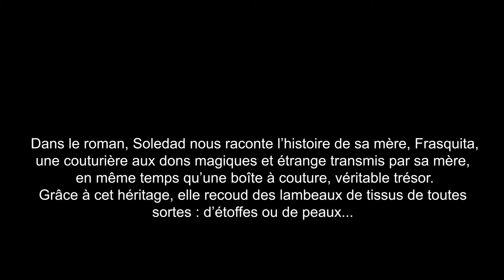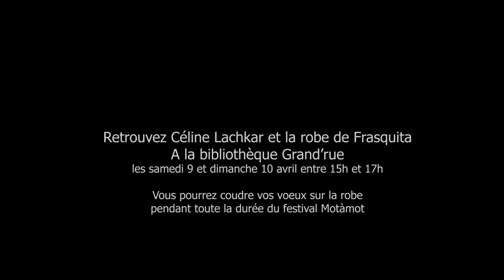Voeux cousus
Projet scolaire avec des élèves du lycée du Rebberg à Mulhouse (Bac Pro Métiers du vêtement) autour de la création de l'artiste Anne-Marie Ambiehl "Voeux cousus".